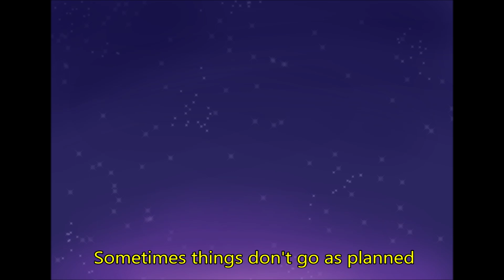"Hero n Villain" Miraculous Ladybug Animatic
Hello! This took me a total of 4 days because I was so busy with school... :') At first it was supposed to be not colored.. but I got over ambitious so I just wanted to finish as soon as possible so at the end it is really rushed! Sorry! lol. Anyways, I like Chloe and I do not think all her progress has left the table! I am happy with how her development is going.. Any Season 4 predictions?
Characters and show: Miraculous Ladybug
Song: "Villain n Hero" by Natalie Chavez
Art: Merclyz